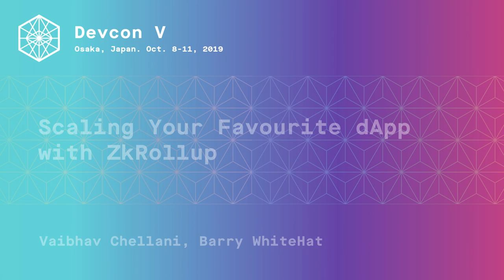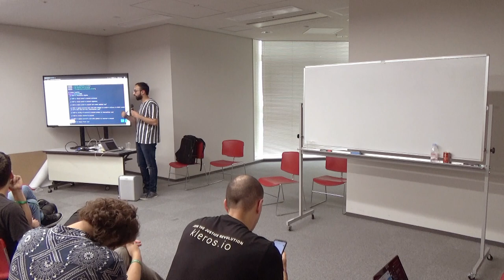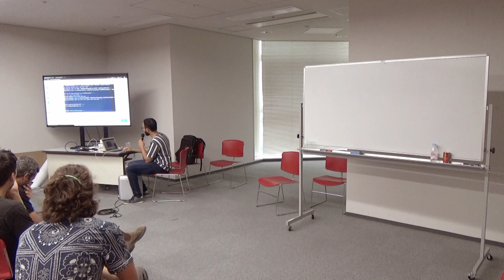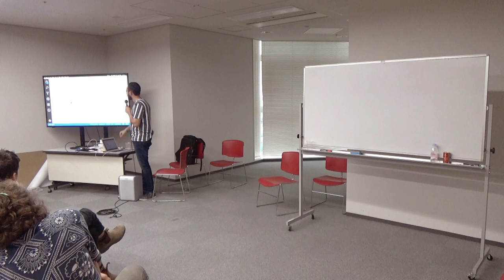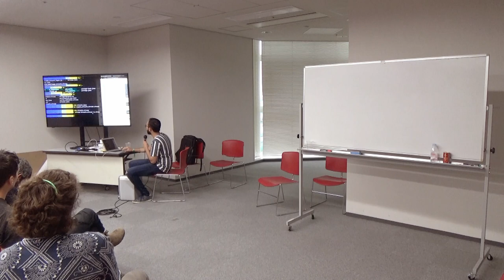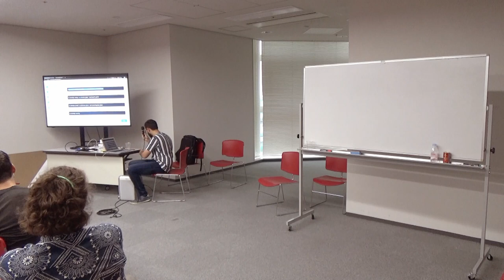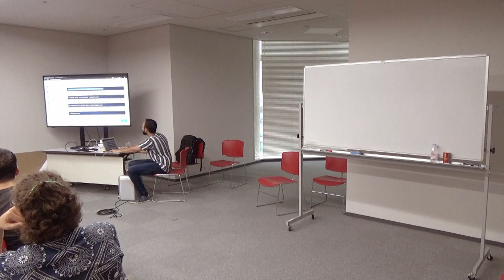Scaling Your Favourite dApp with ZkRollup by Vaibhav Chellani, Barry WhiteHat (Devcon5)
Rollup allows dapps to scale by using ethereum as the data availability layer and using snarks to create an off-chain execution environment where your dapp business logic can run easily. Rollup aggregates transactions so that they only require a single on-chain transactions required to validate multiple other transactions. The snark checks the signature and applies the transaction to the leaf that the signer owns.
Multiple users create signatures. Provers aggregate these signatures into snark and use it to update a smart contract on the ethereum blockchain. A malicious prover who does not also have that leaf's private key cannot change a leaf. Only the person who controls the private key can.
This is intended to be the database layer of snark-dapp (snaps) where the layers above define more rules about changing and updating the leaves
Rollup does not make any rules about what happens in a leaf, what kind of leaves can be created and destroyed.

Speaker(s): Vaibhav Chellani, Barry WhiteHat
Skill level: Intermediate
Track: Developer Infrastructure